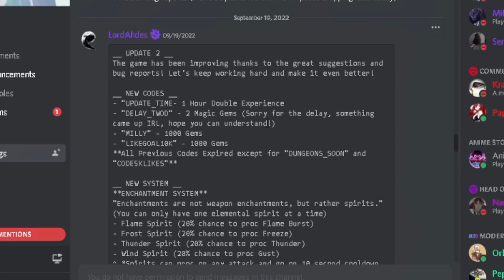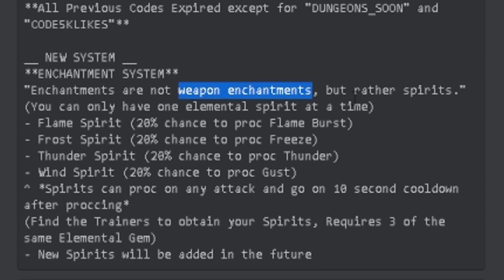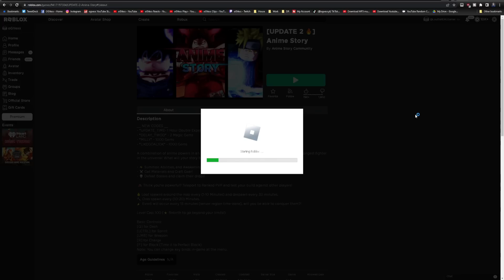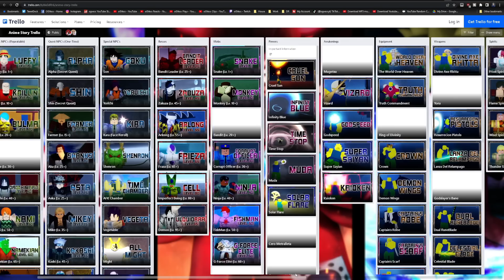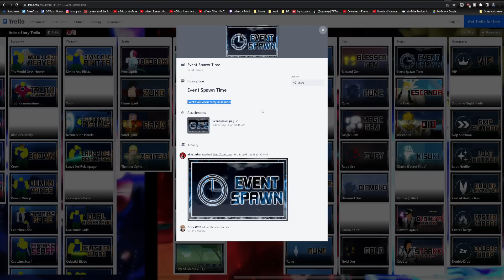Anime Roblox's Hardest Boss battle... *I cried*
Roblox Anime Story. We just got a new update for this anime game and it introduced escanor alongside other stuff from seven deadly sins!